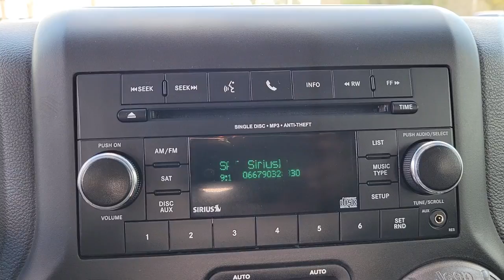2015 Jeep Wrangler New Smyrna Beach, Port Orange, Daytona Beach, Deltona, Sanford, FL W122926A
Anvil Clearcoat Used 2015 Jeep Wrangler available in New Smyrna Beach, Florida at New Smyrna Chrysler. Servicing the Port Orange, Daytona Beach, Deltona, Sanford, FL area.
2015 Jeep Wrangler Willys Wheeler - Stock#: W122926A - VIN#: 1C4AJWAG6FL699934

Clean CARFAX. Anvil Clear Coat 2015 Jeep Wrangler Willys Wheeler 4WD 5-Speed Automatic 3.6L V6 24V VVT 1-Yr SIRIUSXM Radio Service, 3.73 Rear Axle Ratio, 4-Wheel Drive Swing Gate Decal, Air Conditioning, Anti-Spin Differential Rear Axle, Auto-Dimming Mirror w/Reading Lamp, Black Jeep Grille Badge, Connectivity Group, Deep Tint Sunscreen Windows, Front 1-Touch Down Power Windows, Low Gloss Black Wrangler Decal, MOPAR Dealer Installed Tow Strap Kit, MOPAR Slush Mats, Performance Suspension, Power Convenience Group, Power Heated Mirrors, Power Locks, Quick Order Package 24W Willys Wheeler, Rear Passenger Assist Handles Kit, Remote Keyless Entry, Security Alarm, SIRIUS Satellite Radio, Tire Pressure Monitoring Display, Uconnect Voice Command w/Bluetooth, Vehicle Information Center, Wheels: 17 x 7.5 High Gloss Black Willys, Willys Hood Decal, Willys Wheeler Grille, Willys Wheeler Package.Recent Arrival!Awards:* 2015 KBB.com 10 Best SUVs Under $25,000 * 2015 KBB.com 10 Most Awarded Cars * 2015 KBB.com Best Resale Value Awards * 2015 KBB.com 10 Most Fun SUVs * 2015 KBB.com 10 Coolest New Cars Under $25,000